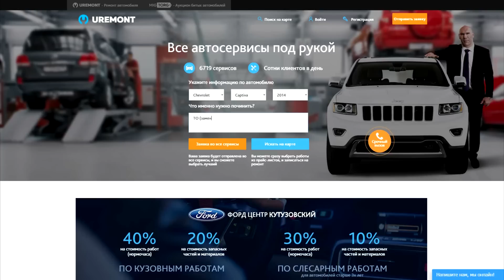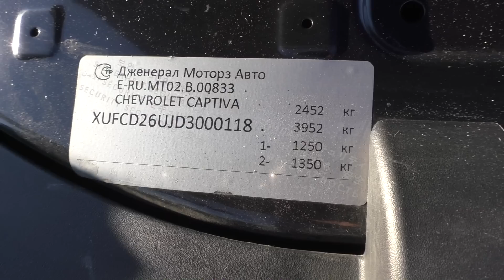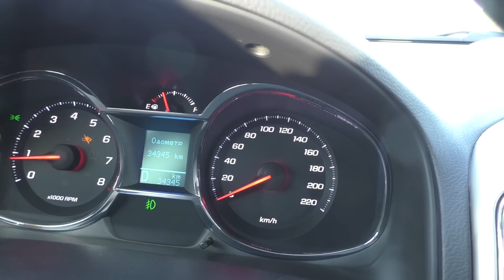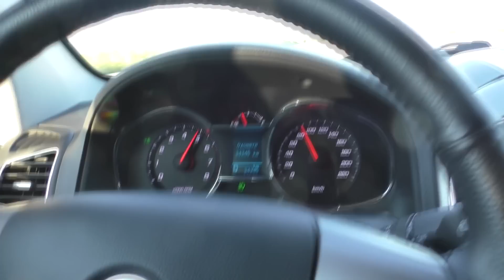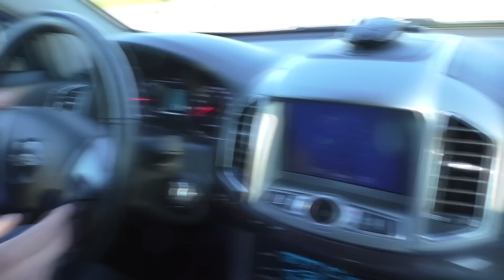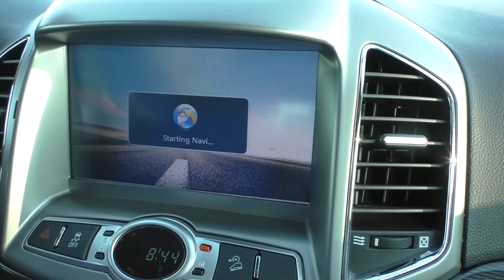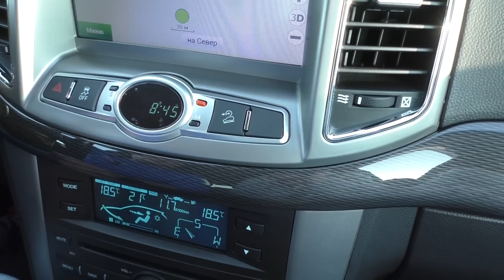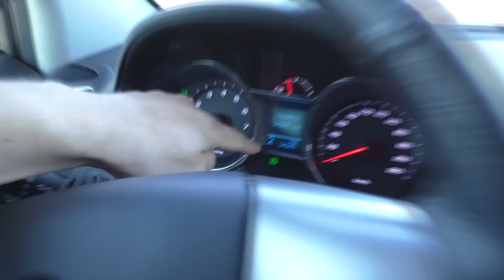Каптива, недооцененный или нет?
100 сертификатов на 5000 рублей от Uremont- оставьте заявку на ремонт авто по ссылке и получите 5000 рублей после ремонта обратно!